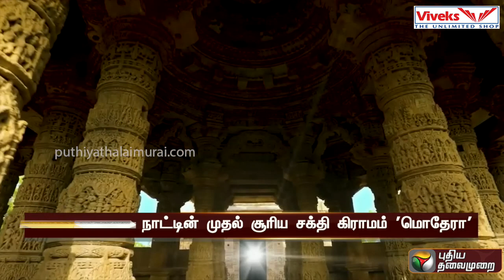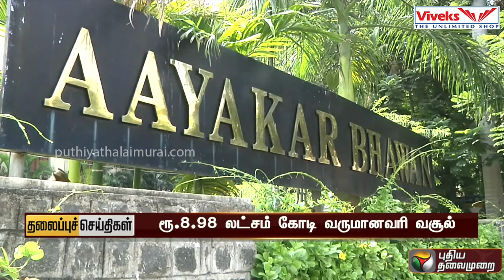Puthiyathalaimurai Headlines | தலைப்புச் செய்திகள் | Tamil News | Morning Headlines | 10/10/2022